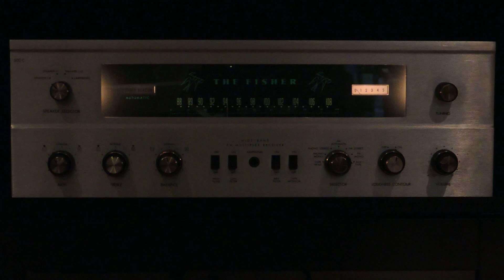Ride across the river playing on my Fisher 500C receiver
This Fisher tube receiver is almost 50 years old and
still superior to many newer audio receivers.
 Listen if you can hear the crickets
but don't get distracted by my uncooperative
cockatiel which likes to mess up everything.